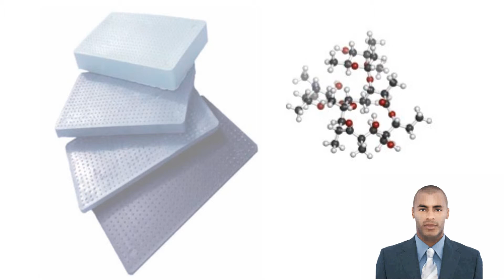Support plates: HIGH RESISTANCE SHIMS for precast concrete levelling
HIGH RESISTANCE SHIMS (support plates) for precast concrete levelling, eolic generator towers, and any high weight pieces.